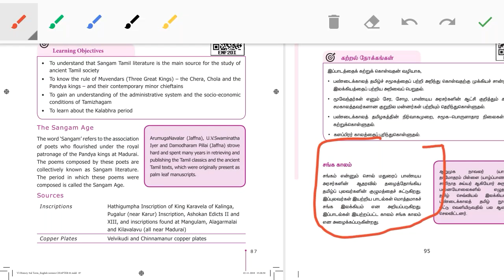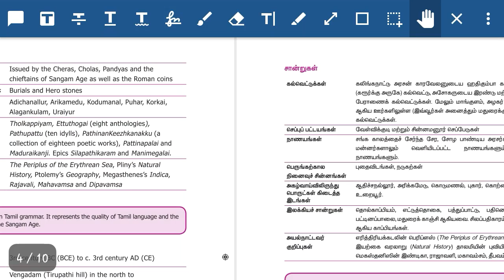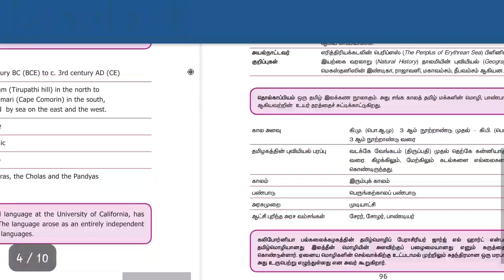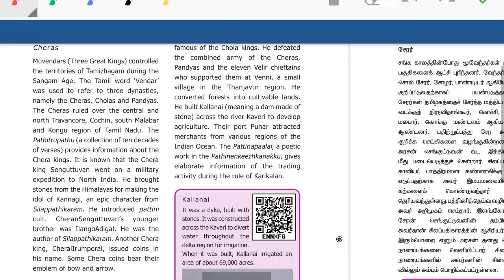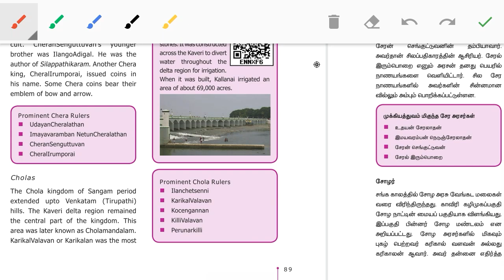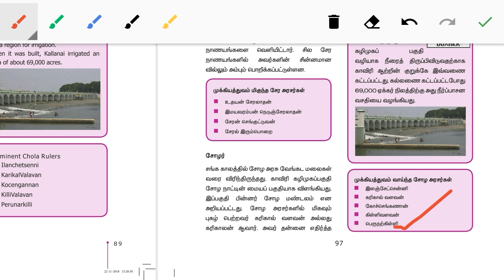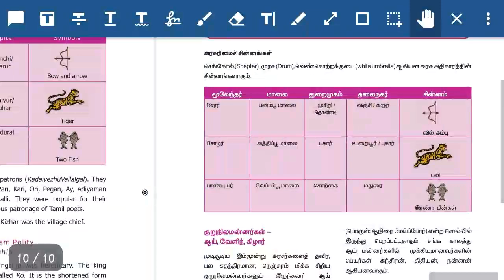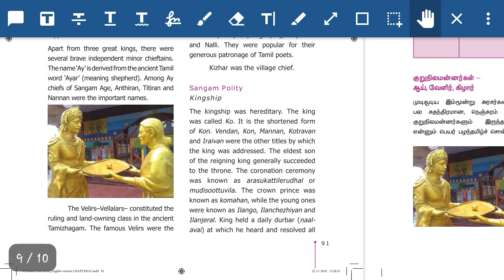Tnpsc Group1/2/2A prelims-Unit8-Tamilnadu history-Sangam age tamil kings-important questions